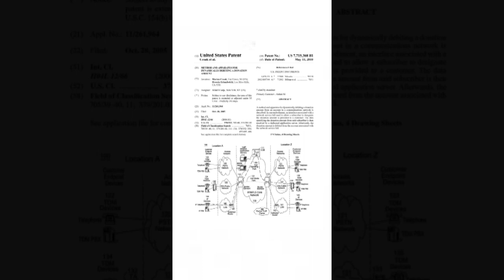Black Women’s History Month: Marian Croak ❤️🖤💚🚺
The following speaks on Marian Croak.

Narrated by: J. Stokes